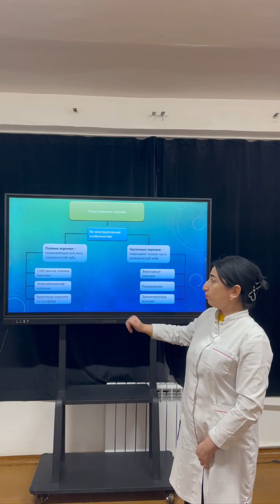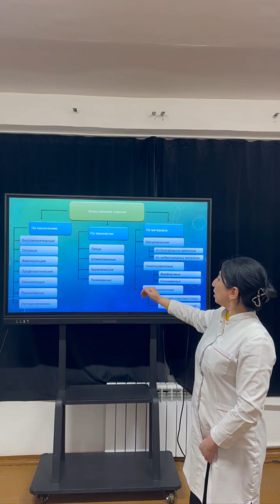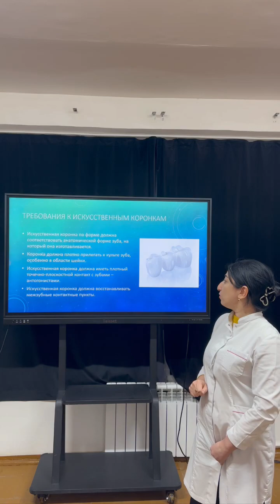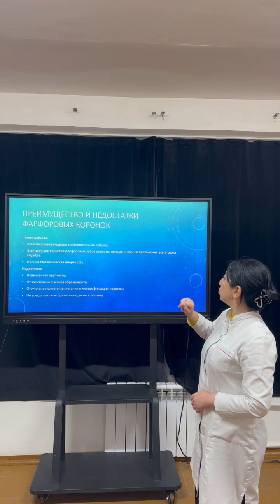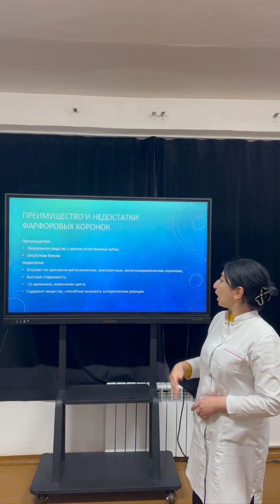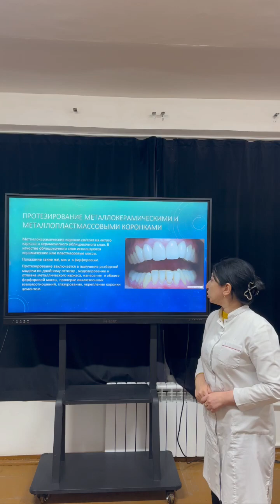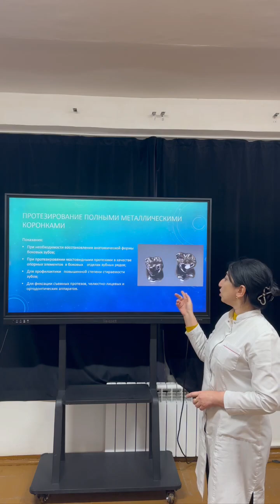Изготовление коронок , полукоронок в ортопедической стоматологии.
Искусственная коронка.
Показания к протезированию искусственными коронками.
Требования к искусственными коронкам.
Препарирование зубов под искусственную коронку.
Протезирование фарфоровыми и пластмассовыми коронками.
Преимущество и недостатки фарфоровых коронок.
Протезирование полными металлическими коронками.
Протезирование зубов полукоронками.